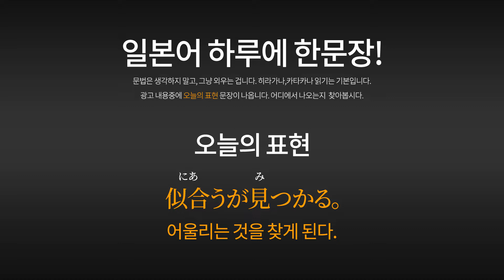[일본광고] 혼다 츠바사, ZOZOTOWN, 광고 속 일본어 표현, 似合うが見つかる。어울리는 것을 찾게 된다. 일본어자막, 한글자막 포함. 本田翼 出演 TVCM.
혼다 츠바사의 ZOZOTOWN TVCM 입니다.

本田翼 出演 ZOZOTOWN ZOZOWEEK CM ZOZO MUSIC SHOW テクノ篇 ZOZOWEEK ver. 「似合うが見つかるゾゾウィーク」

00:06 무자막으로 들어봅니다.
00:24 일본어 자막과 함께 들어봅니다.
00:42 일본어, 한국어 동시 자막과 함께 들어봅니다.